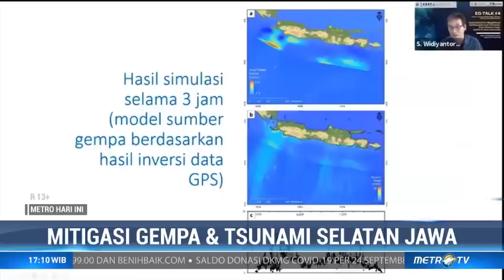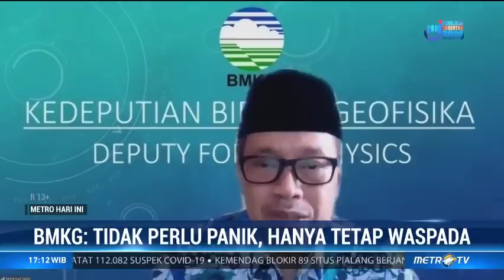Tim Riset ITB Ungkap Potensi Tsunami di Selatan Jawa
Institut Teknologi Bandung (ITB) merilis risetnya terkait potensi gempa dan tsunami di selatan Pulau Jawa. Namun masyarakat diminta tidak perlu panik karena potensi kegempaan ini masih rendah dan masyarakat serta pemerintah daerah diminta memperkuat mitigasi bencana di wilayah selatan Pulau Jawa.